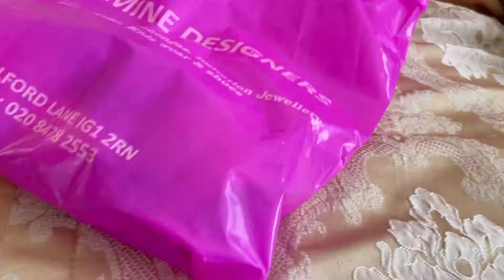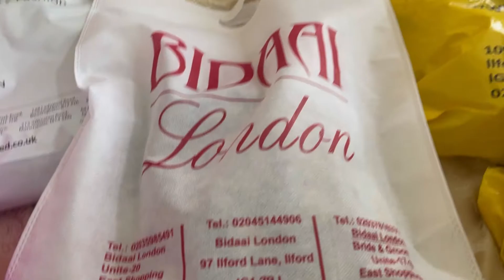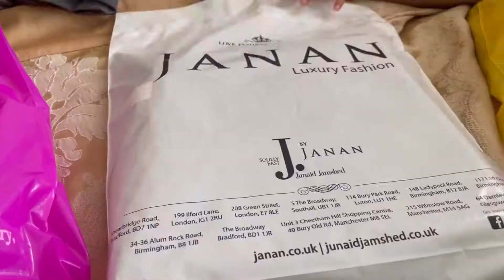Chaat raat say eid ki khusiyu ki tiyariya Mashallah ||Simple lifestyle in Uk🥰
Simple lifestyle in Uk